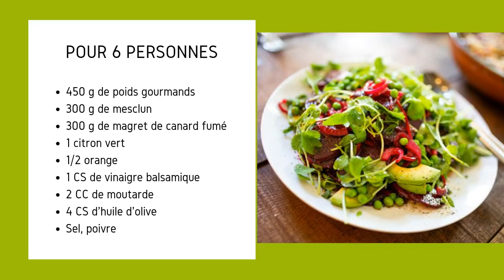Salade de pois gourmands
Pour commencer le repas de Noël avec un peu de légèreté, une salade à moins de 180 Kcal par personne ! Et très simple à réaliser :)